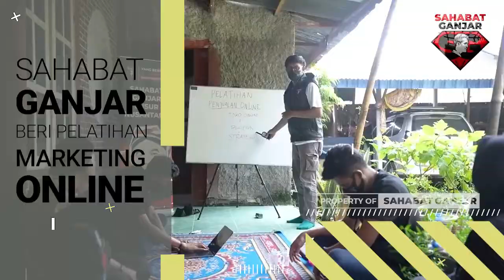Belajar Marketing Bareng Sahabat Ganjar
Rak cuman idola e ae sing seneng ngasih ilmu, pendukung e juga. Iki wingi Relawan Sahabat Ganjar ngajari para pengrajin tenun pelatihan Marketing Online. Liwat program Penyuluhan Marketing Online, Sahabat Ganjar menehi latihan lan pembinaan buat pengrajin tenun ning Desa Sukarara, Lombok Tengah, NTT. Yen wes dikasih ilmu, pasti pengrajin tenun kuwi dadi lebih jago masarin produk e dan dapet pembeli luwih banyak maneh.